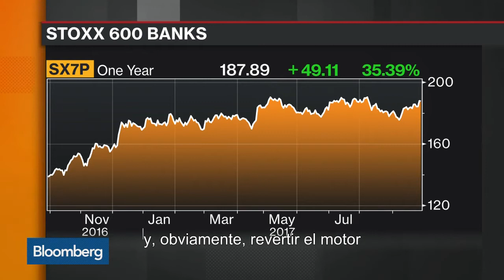La mejora de la economía mundial potenciará las adquisiciones y fusiones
La economía está mejorando a nivel mundial, y eso provocará que haya una oleada de fusiones y compras a nivel corporativo